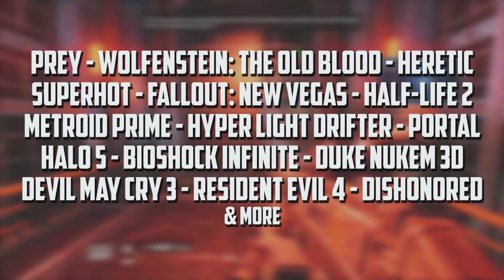Shots Fired: Overkill Trailer (November 13-19)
from November 13-19
Song: Karnivool - Scarab

Shots Fired is a semiannual speedrunning marathon exclusively for shooter games. Featuring First Person Shooters, Third Person Shooters, 2D Shooters, and some more unorthodox shooters, Shots Fired has something for all action lovers.